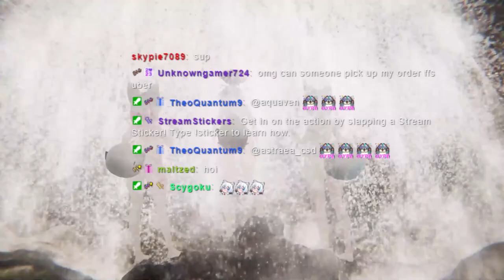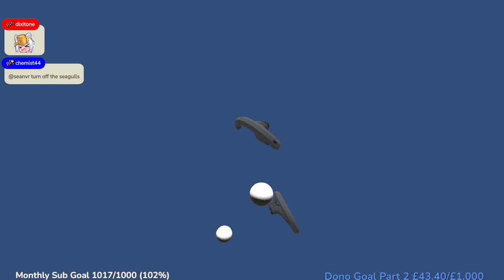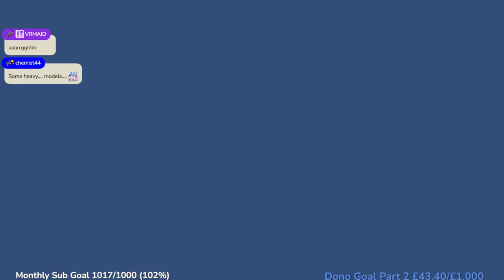Get Yo Wiggles Ready for The Frankie Game Show! Saturday Special(Fluffy Sean Day 370) 01.06.2024 VOD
This is unofficial channel just archiving sean's streams, because he had problems and couldn't make his own channel.